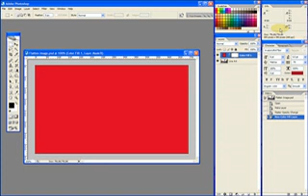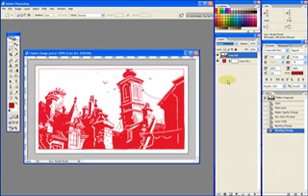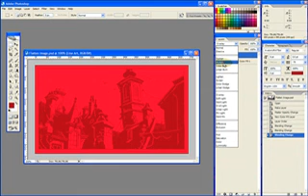Photoshop Tutorial: Colouring Book, pt.1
If you care to see a better resolution version of this, the whole 25-minute tutorial is available

Part One in a four-part episode describing how to use Photoshop CS2 to colour line art. Line art used is the opening panel of Mignola's Magician and the Snake.